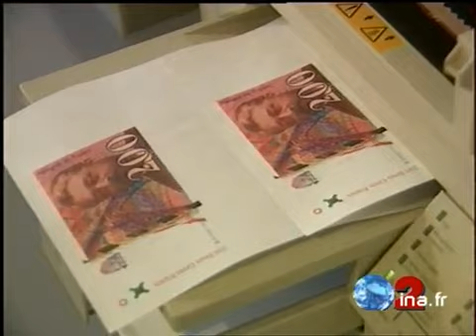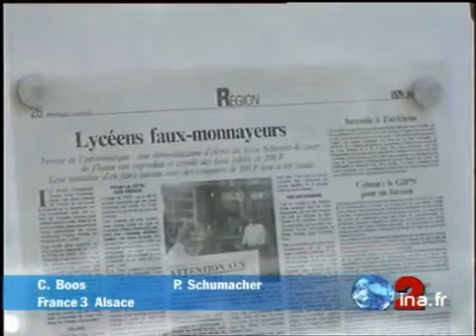Ja2 20h : émission du 7 juin 1997